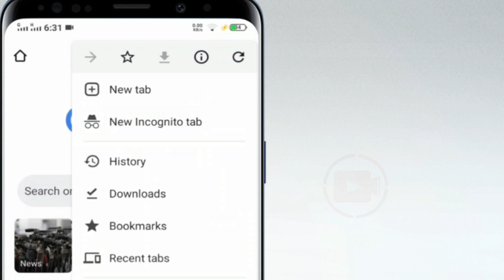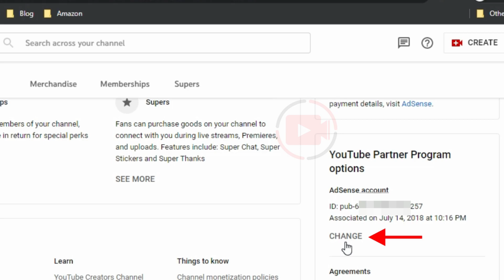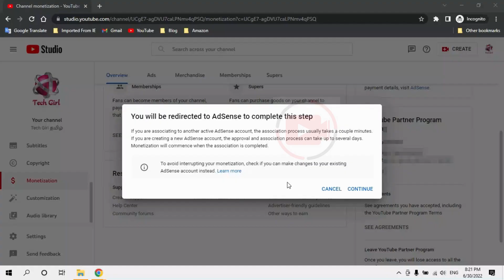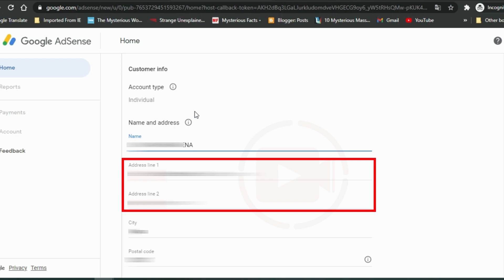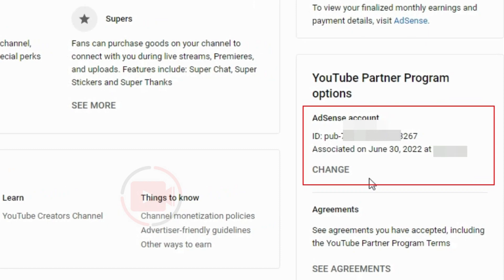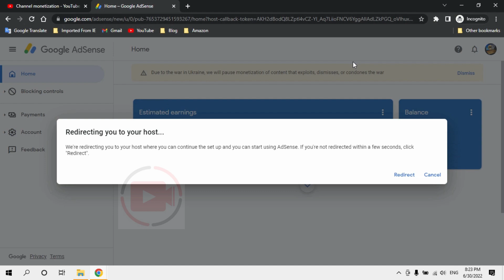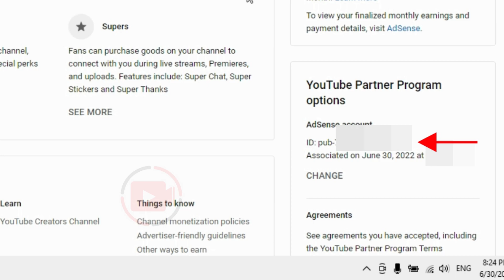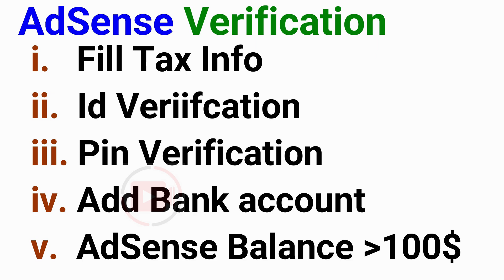தமிழ் How to Change AdSense account on YouTube after Monetization 2022 Tamil | Change Linked Adsense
Learn to change adsense account on youtube tamil. This video helps to change adsense account after monetization tamil in 2022. after watching this full video, you can easily change assoicated adsense account on youtube channel tamil.

CLICK BELOW TIMESTAMPS 👇👇👇
00:00 Why change adsense on youtube ?
01:14 How to change adsense on youtube ?
02:53 1. Link New AdSense
05:44 2. Link Existing AdSense
07:15 Payment Process

Thahseena